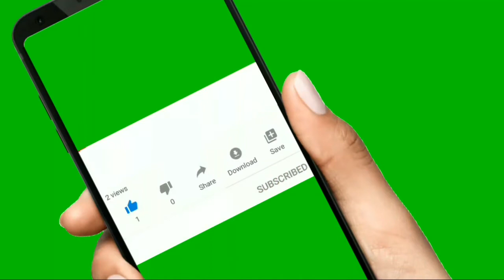ऐसा गुस्सैल कोबरा आपने कभी नहीं देखा होगा || Snake Rescue || Cobra rescue bathroom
इस वीडियो में कोबरा स्नेक रेस्क्यू के बारे में बताया गया है ।अनजान व्यक्ति इस प्रकार की गलती नहीं करें। सांप को पकड़ने के लिए लंबे प्रशिक्षण की आवश्यकता पड़ती है।